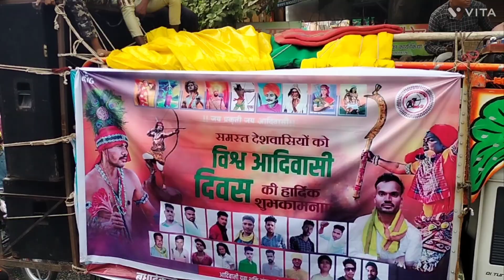9 August🏹 विश्व आदिवासी दिवस की रैली खातेगांव देवास aadivasi Divas celebrations video 🎊🎇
Aadivasivideo AadivasDance Aadivasi song